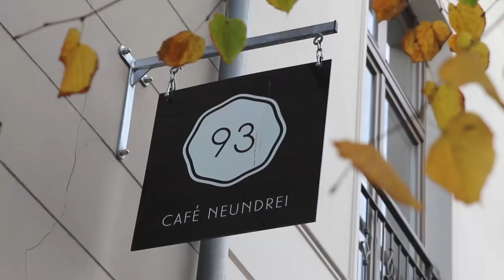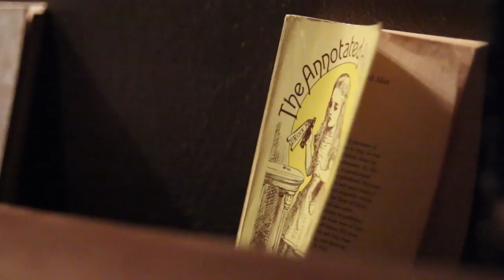BERLIN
Hello!
Enjoy this tiny little vlog from my couple of days in Germany's capital. A lovely city. I can't wait to return one day.